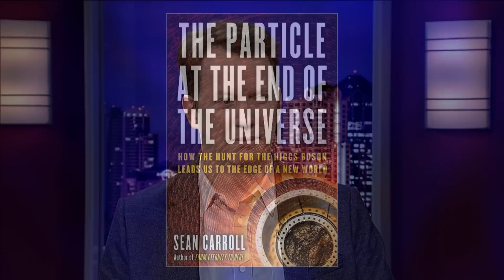The Physics Of ‘The Arrow Of Time’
We've said goodbye to 2014 and welcomed 2015, but why can't it go the other way around? Why not end 2014 and welcome 2013 back, and maybe do it better this time around?